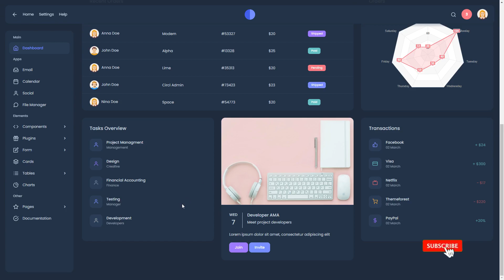Circl - Responsive Admin Dashboard Template modern admin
ThemeForest Files Included Layered PNG, HTML Files, CSS Files, JS Files

 Documentation Unrated

 Layout Responsive

 Tags admin, admin dashboard, app, bootstrap 5, clean, minimal, mobile, modern, professional, responsive